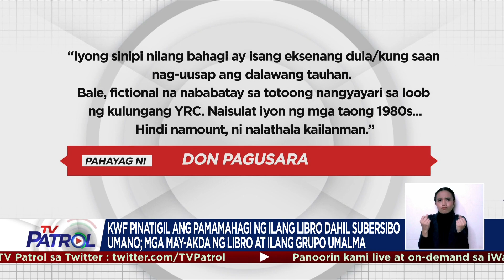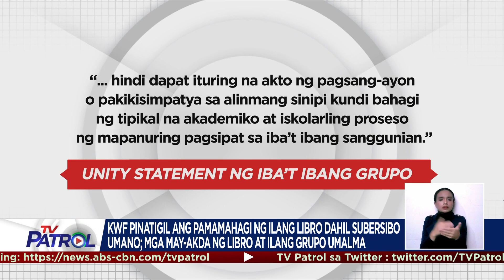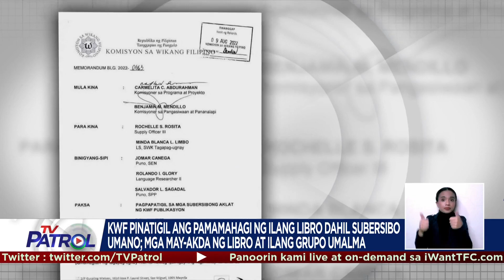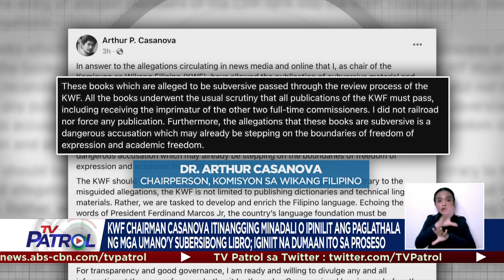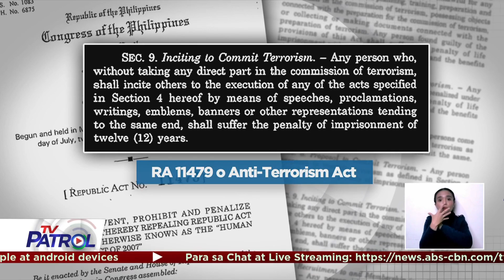'Pagharang' sa mga librong umano'y subersibo, inalmahan | TV Patrol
Umalma ang ilang grupo at mismong may-akda ng ilang librong ipinatigil ng KWF na maimprenta at maipamahagi dahil subersibo umano ang mga ito.